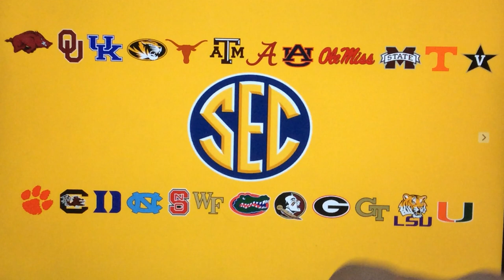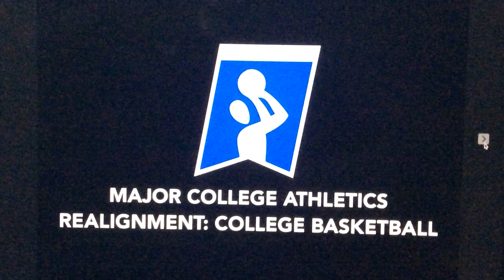College Basketball Conference Realignment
BIG TEN

WEST DIVISION:
OREGON
WASHINGTON
NOTRE DAME
STANFORD
UCLA
USC

MIDWEST DIVISION:
ILLINOIS
NORTHWESTERN
IOWA
NEBRASKA
MINNESOTA
WISCONSIN

CENTRAL DIVISION:
INDIANA
PURDUE
MICHIGAN
OHIO STATE
MICHIGAN STATE
PENN STATE

EAST DIVISION:
BOSTON COLLEGE
SYRACUSE
MARYLAND
RUTGERS
VIRGINIA
VIRGINIA TECH

SEC

WEST DIVISION:
ARKANSAS
OKLAHOMA
KENTUCKY
MISSOURI
TEXAS
TEXAS A&M

CENTRAL DIVISION:
ALABAMA
AUBURN
OLE MISS
MISSISSIPPI STATE
TENNESSEE
VANDERBILT

EAST DIVISION:
CLEMSON
SOUTH CAROLINA
DUKE
NORTH CAROLINA
NC STATE
WAKE FOREST

SOUTH DIVISION:
FLORIDA
FLORIDA STATE
GEORGIA
GEORGIA TECH
LSU
MIAMI

BIG XII

WEST DIVISION:
ARIZONA
ARIZONA STATE
BOISE STATE
UNLV
CALIFORNIA
SAN DIEGO STATE

MIDWEST DIVISION:
BYU
UTAH
COLORADO
IOWA STATE
KANSAS
KANSAS STATE

SOUTH DIVISION:
BAYLOR
TCU
HOUSTON
SMU
OKLAHOMA STATE
TEXAS TECH

EAST DIVISION:
CINCINNATI
LOUISVILLE
MEMPHIS
UCF
PITTSBURGH
WEST VIRGINIA